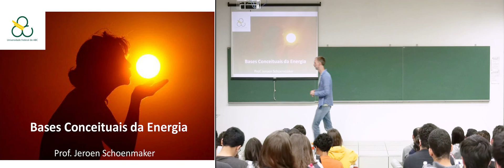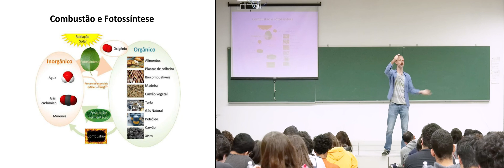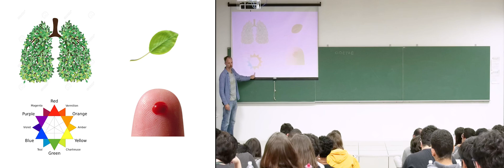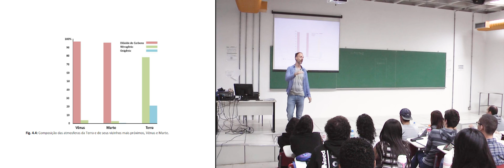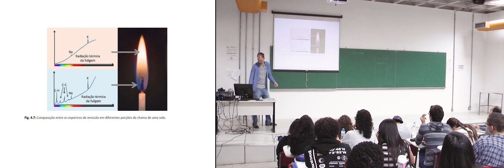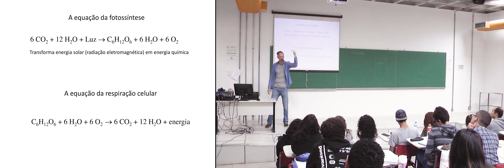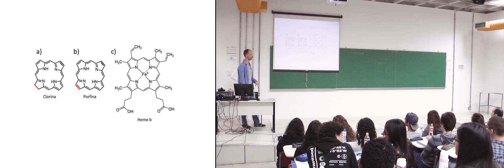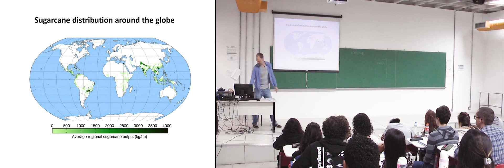BCE · Aula 04 · Prof. Jeroen Schoenmaker · Bases Conceituais da Energia · UFABC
Aula 04 da disciplina Bases Conceituais da Energia - cód. BIJ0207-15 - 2º quadrimestre de 2019 (26/06/2019) - Prof. Jeroen Schoenmaker (CECS - UFABC). Lista de tópicos na descrição (abaixo).

Conteúdo:
    00:00:00​ Logotipo UFABC
— Introdução
    00:01:00 - rápida recapitulação da aula anterior
    00:04:50 - relação entre combustão e fotossíntese
    00:07:10 - a diferença entre química orgânica e inorgânica
    00:17:00 - simetrias imperfeitas na natureza e a segunda lei da termodinâmica
    00:22:55 - a riqueza da abordagem fenomenológica e o ponto de vista de Goethe

— Combustão
    00:30:00 - configurações na combustão
    00:33:25 - representação pictórica da combustão do octano e a segunda lei da termodinâmica
    00:41:00 - a condição especial do planeta Terra em relação à fotossíntese e combustão
    00:43:00 - combustão completa e incompleta - pirólise - fuligem - cor da chama amarelada vs azulada
    00:58:25 - chamas com cores diferentes. p. ex. verde. fogos de artifício
    00:59:30 - pergunta de um aluno - espectros de emissão e absorção

— Fotossíntese
    01:02:55 - fotossíntese
    01:03:15 - equação da fotossíntese x equação da respiração celular (e combustão). equações de reações sob o ponto de vista simbólico
    01:08:20 - a etapa dependente da luz da fotossíntese
    01:12:25 - fotossistema II
    01:14:30 - tipos de clorofila
    01:18:08 - similaridades e diferenças entre clorofila e heme b
    01:27:08 - porque as folhas são verdes?
    01:28:45 - Fase independente da luz - RuBisCo
    01:33:22 - A eficiência da fotossíntese - Plantas do tipo C4 para biocombustíveis